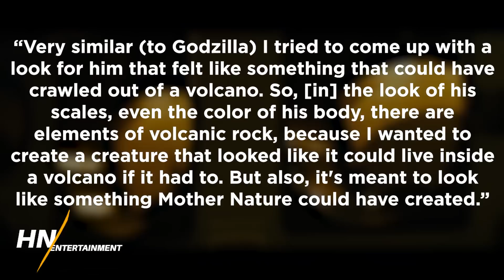Rodan's NEW Design Explained by Godzilla King of the Monsters Director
Rodan is BACK on the big screen for the first time in 15 years in Godzilla: King of the Monsters, but he'll be rocking a brand-new updated design, which director Michael Dougherty explained in an all-new interview.